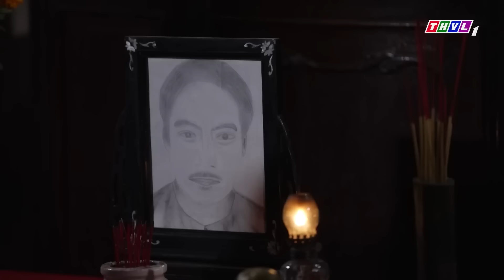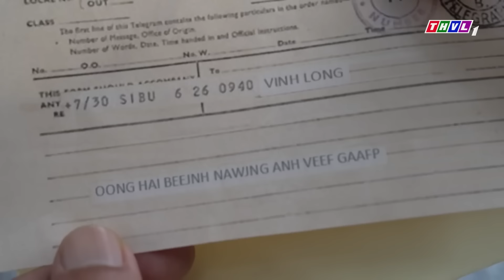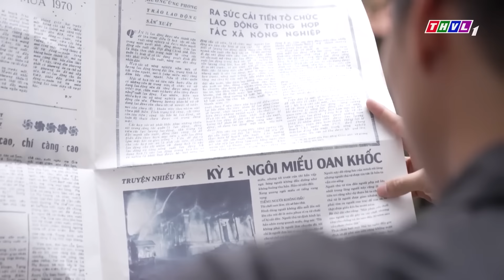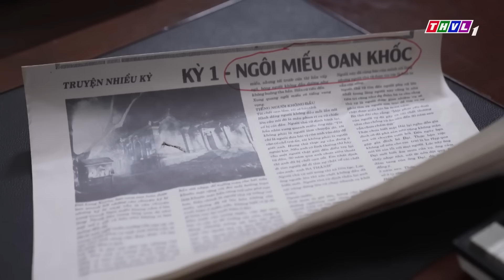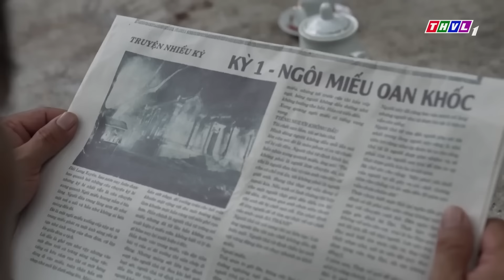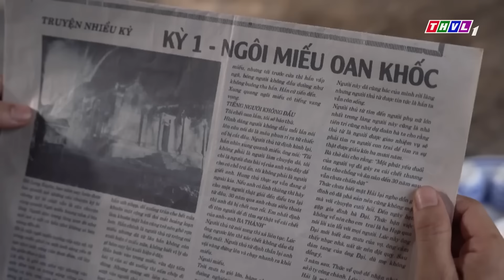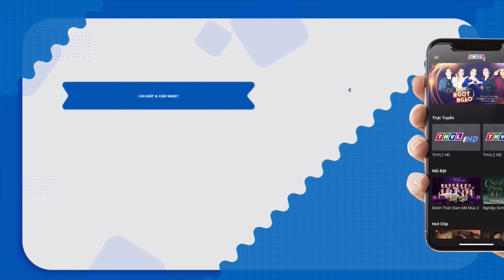PHIM VIỆT NAM HAY 2024 | CÁI X.ÁC KHÔNG Đ.ẦU- Phim Tâm Lý Tình Cảm Xã Hội🔥Phim Miền Tây Việt Nam